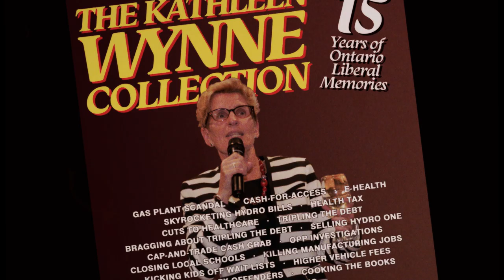Wynne's Greatest Hits Infomercial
After 15 years, it's time for change.